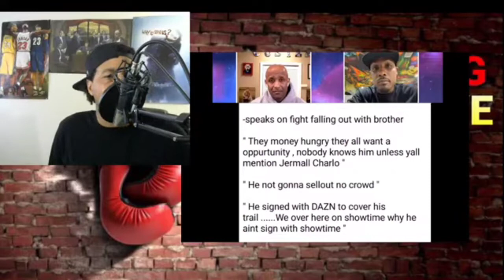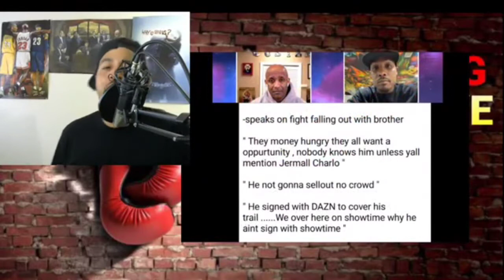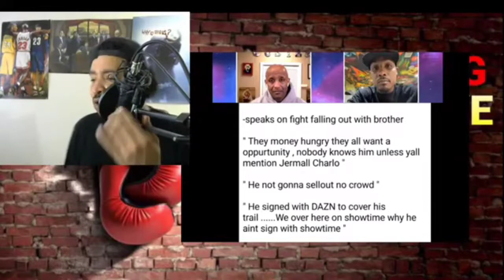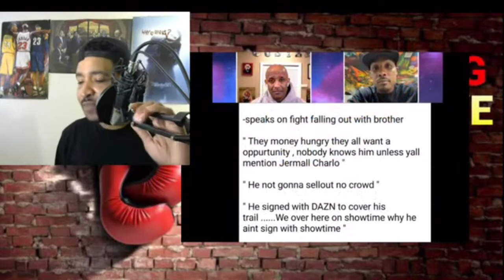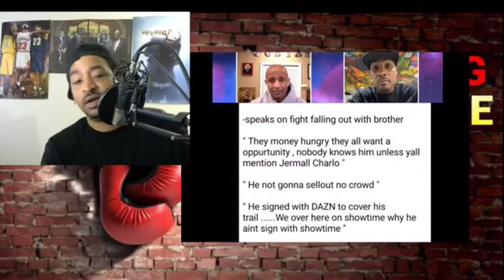Charlo Chose Montiel over 7M's From Andrade ?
Its seems Jermall Charlo , Gennady Golvkin GGG, Demetrius Andrade , Jai.e Mungia and David Benavjdez are looking for big name figgts but not fighting each other . These are talented middleweight fighters and champions . Mainman Mademan explains all in this boxing video 2021 . Its being reported that Jermall Charlo next fight will be Juan Montiel as announced for the upcoming boxing schedule for premier boxing champions on showtime championship boxing . Demetrius Andrade has disposed of Liam Williams and defended his wbo belt . Jaime Mungia is said to be fighting Suleiki and GGG Gennady Golovkin. is waiting on Ryota Mutata for a New Years eve fight or Canelo Alverez trilogy .